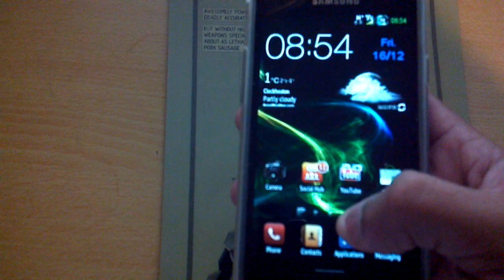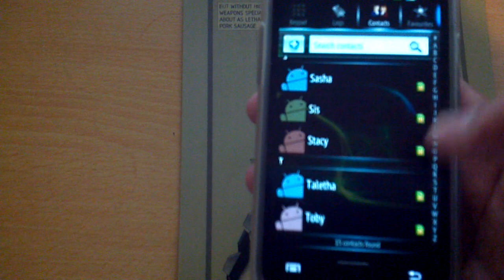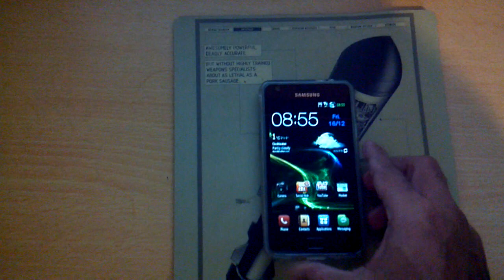samsung galaxy s2(BLAZING FAST CUSTOM ROM)